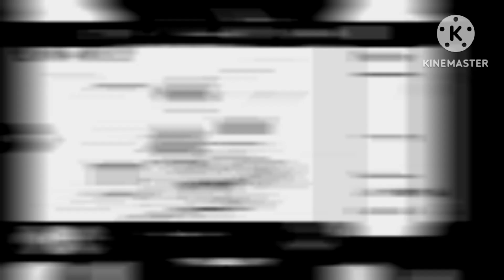I have killed Brawler in hard stage in Shadow fight 2 Game play # no 7